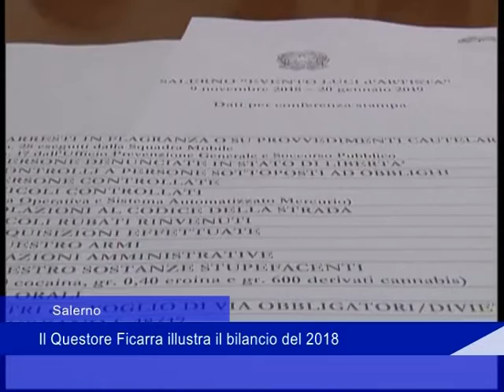Salerno: il Questore Ficarra illustra il bilancio del 2018 - 28 Gennaio 2019